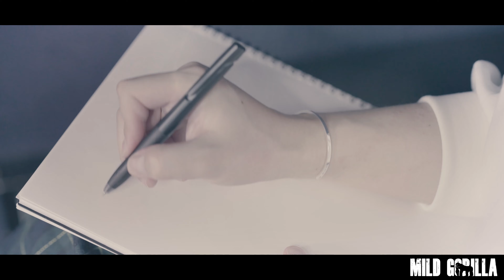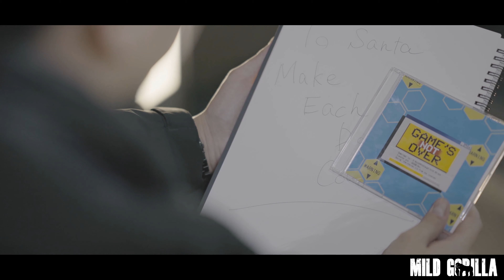クリスマス・イブ / 山下達郎 パンクカバー 【 クリスマス 】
超超お久しぶりです🤘
マイルドゴリラです！！

前回の夏祭りから半年くらい長めの夏休みいただいておりました。（激太り）

今回はお友達に出演してもらって、名曲クリスマス・イブを演奏してみました///
マジ名曲でヤバかったです🤘

また近々動画アップロードしますんで楽しみにしていて下さい！！

宜しければ他の動画も見ていってください↓

【卒業ソング】3月9日/レミオロメン　世界一うるさくしたw

WhiteBerry 夏祭り パンクカバー